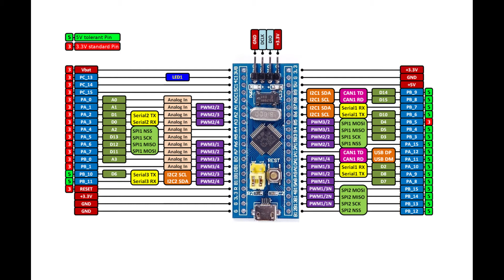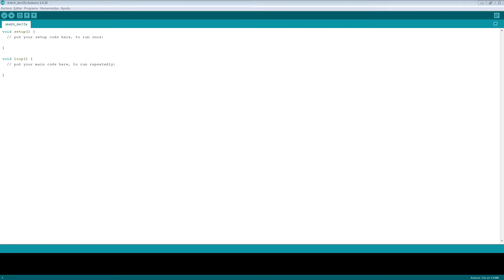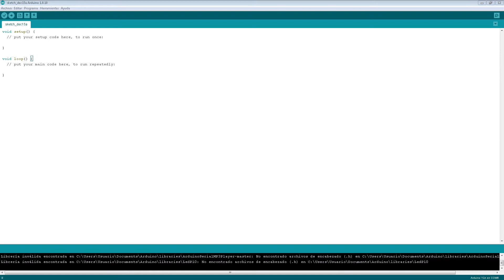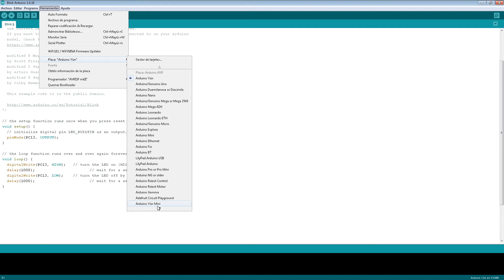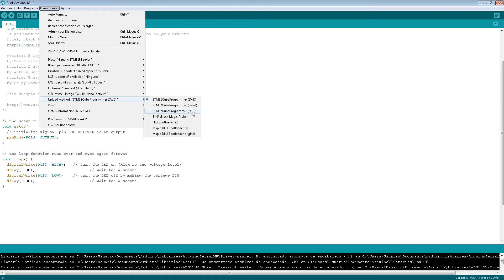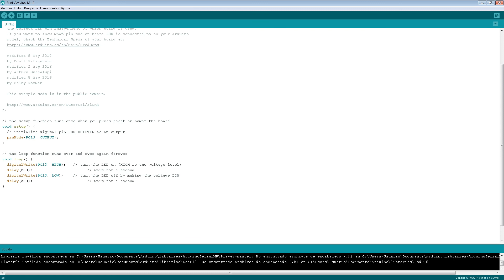ARM STM32 EN ARDUINO IDE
Nota: Hay muchas librerias para las tarjetas stm32 pero esta es una de las mejores y mas actuales y mas compatible con el arduino IDE y su lenguaje, ademas de que me resolvio varios problemas que tenias con algunos perifericos e interrupciones.

Nota: Si da errores de compilación desinstalar la liberia de las tarjetas stm32 y volverlas a instalar o instalar un version inferior.